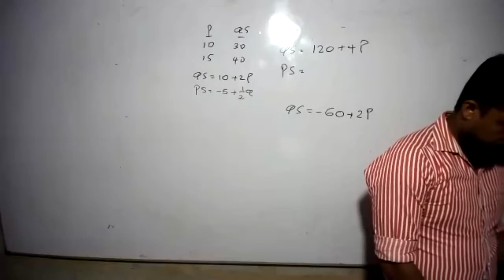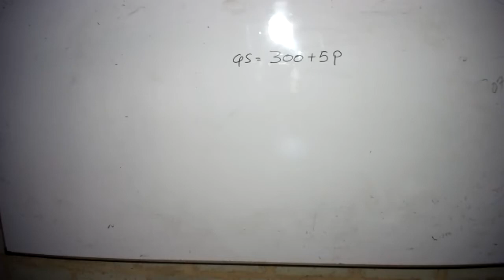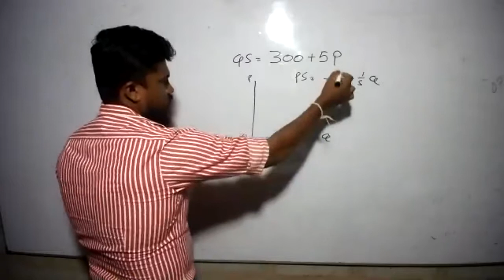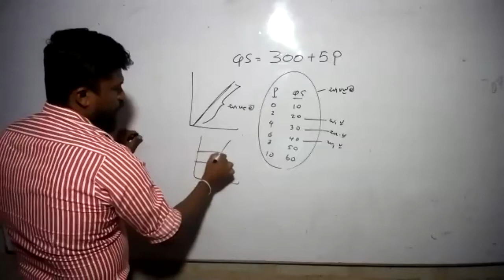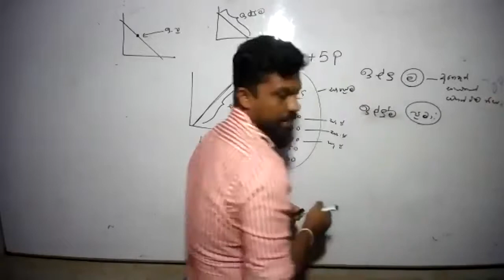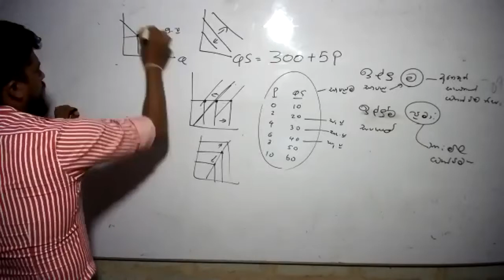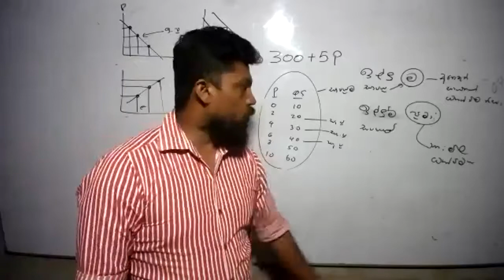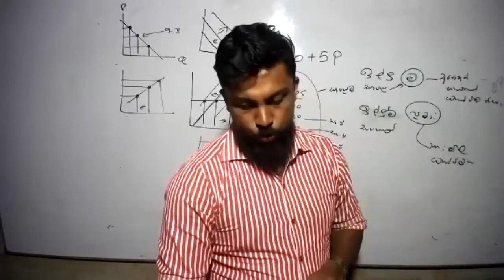zoom-Supply-(2021 Aug.05) -(part 03)